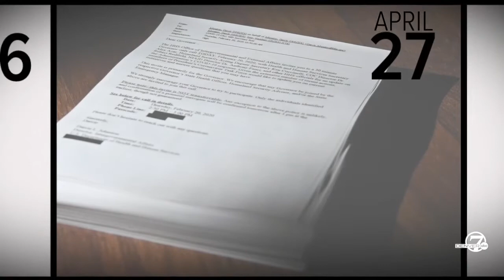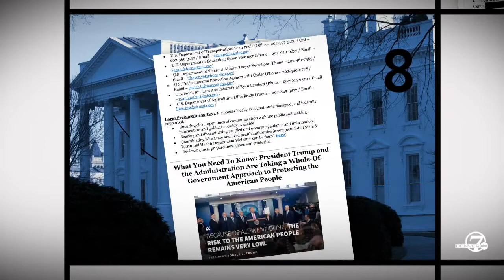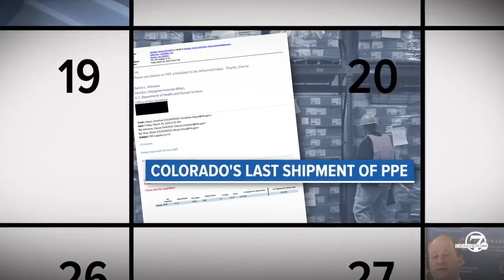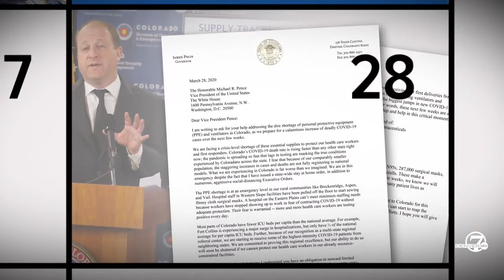An inside look at the COVID-19 crisis as it unfolded in Colorado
An inside look at the COVID-19 crises as it unfolded in Colorado.